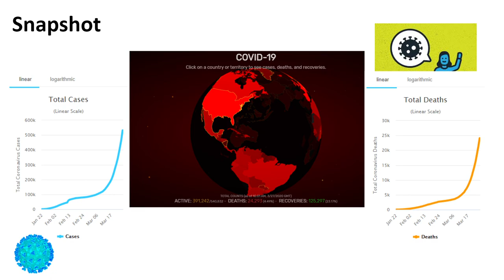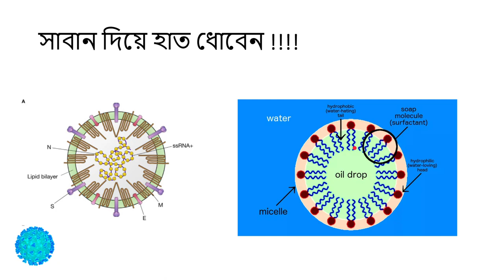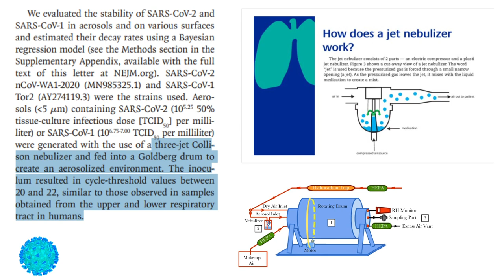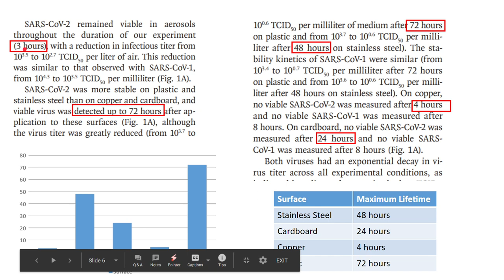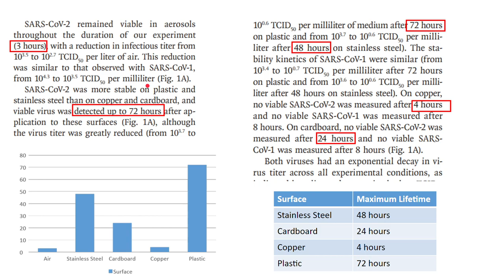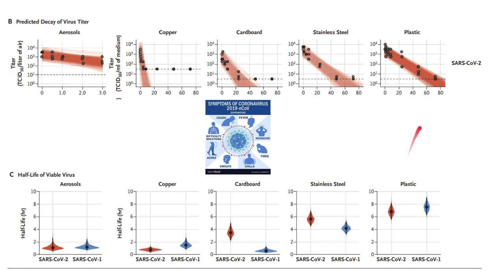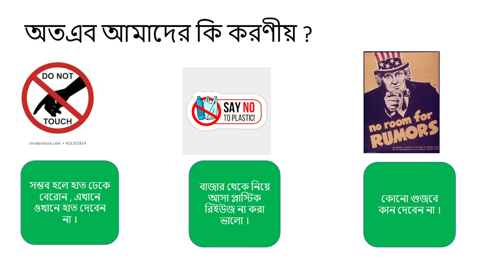COVID-19 করোনা ভাইরাস থেকে বাঁচতে কি কি সাবধানতা অবলম্বন করবেন || Research paper analysis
Analysis done by :
Ayan Bhattacharya and Bikram Biswas
(M.TECH, Jadavpur University,Kolkata
currently working in Bangalore)